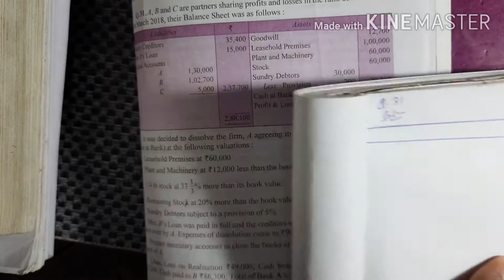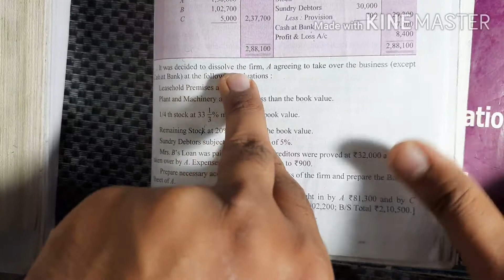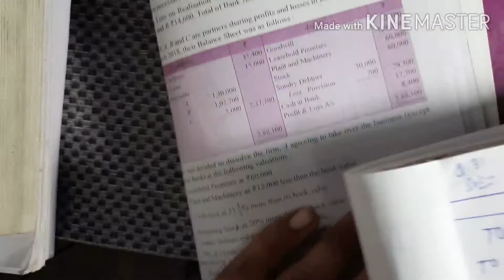31Q Dissolution of firm)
COMPANY Account (Concept 1)